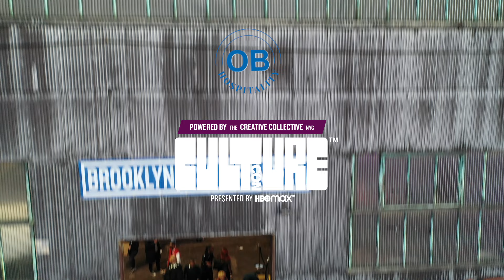Culture Con NYC X Powered By Creative Collective X HBO MAX X Bacardi X Open Bar Hospitality